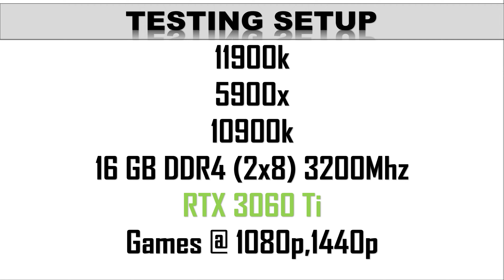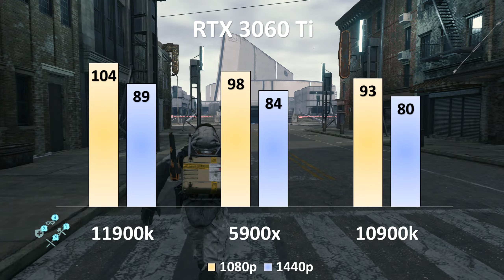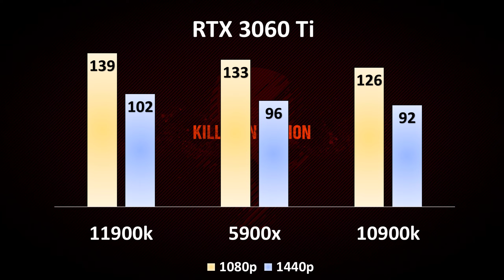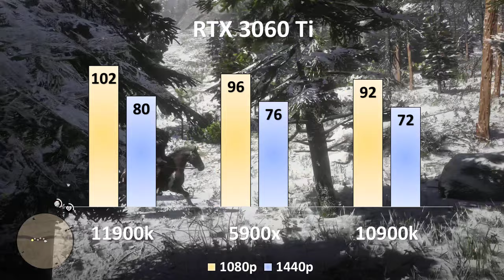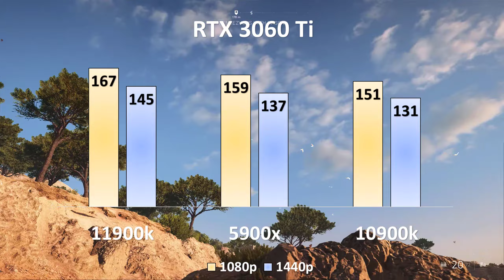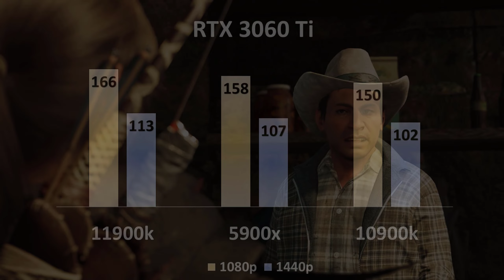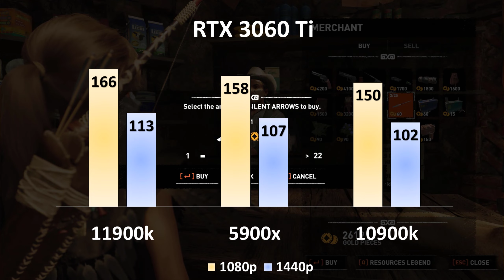Intel i9 11900k vs 5900x vs 10900k Gaming Benchmark NVidia RTX 3060ti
The Nvidia GeForce RTX 3060 Ti brings the section cost for Ampere GPUs down to $400, in light of the fact that obviously the GeForce RTX 3070, GeForce RTX 3080, and GeForce RTX 3090 weren't selling out quick enough. Possibly that is not reasonable, but rather cycle four of the Nvidia Ampere engineering appears to be bound to rehash late history and sell out not long after dispatch. The way that this is presently the best cost to execution proportion in GPU land makes it probably the best realistic cards, and it right now possesses seventh put on our GPU Benchmarks progressive system, not including any Titan cards.

TIMING
00:00   INTRO
00:15MARVELS AVENGERS
00:49   DEATH STRANDING
01:25THE DIVISION 2
01:57GHOST RECON BREAKPOINT
02:30METRO EXODUS
03:07RED DEAD REDEMPTION 2
03:43FORZA HORIZON 4
04:15   BATTLEFIELD 5
04:49BORDERLANDS 3
05:22WATCH DOG LEGION
05:57SHADOW OF THE TOMB RAIDER